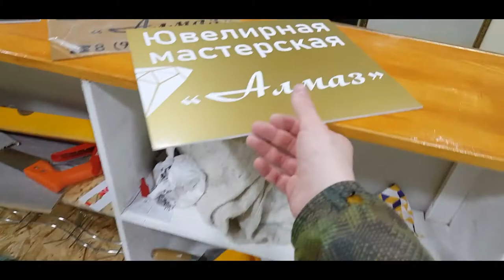✅Новый ВЛОГ! ✦Переезд в Краснодар✦ Разборка велосипеда.